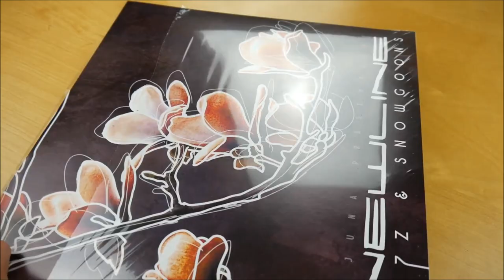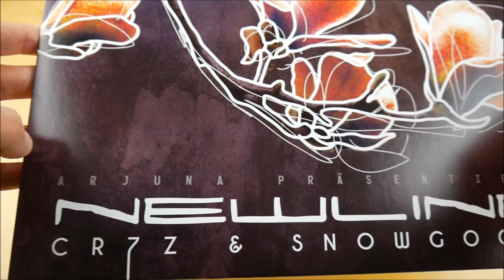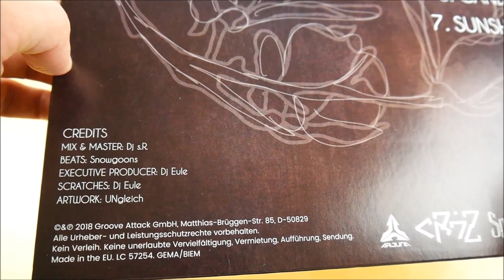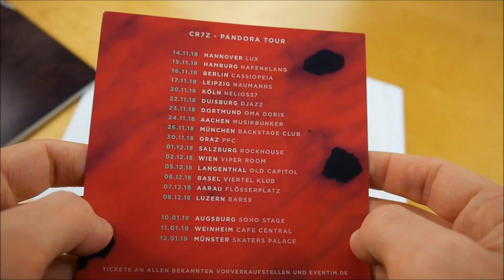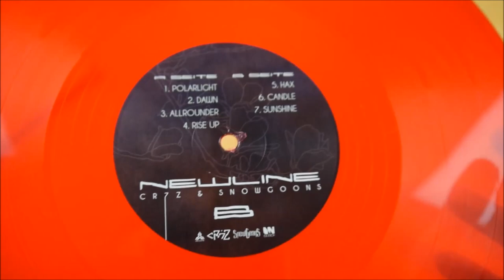Cr7z & Snowgoons - Newline Vinyl Unboxing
In diesem Video zeige ich euch die Newline Vinyl von Cr7z & Snowgoons.
► Hier könnt ihr die EP kaufen:
Weitere Musik von Cr7z

► RELEASE INFOS
Cr7z & Snowgoons - Newline
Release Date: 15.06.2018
Kaufpreis: 13,99 €

Newline Vinyl Inhalt:
- Vinyl

Newline Tracklist:
01. Polarlight
02. Dawn
03. Allrounder
04. Rise Up
05. Hax
06. Candle
07. Sunshine

Newline Info:
Das neue Album von Cr7z erscheint am 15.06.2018 über Arjuna.